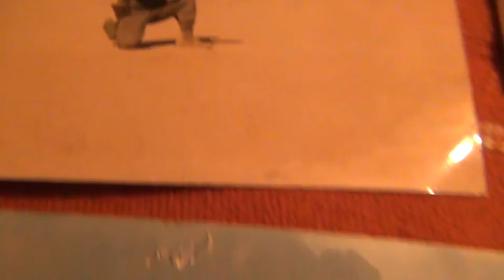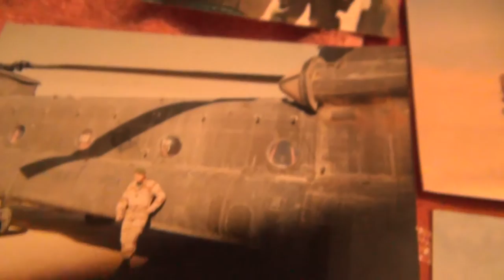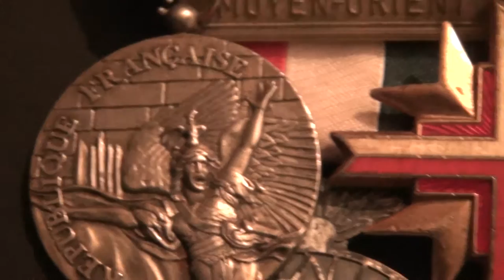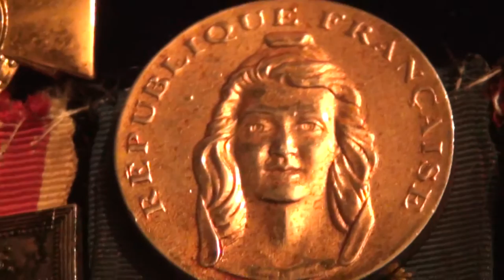Légionair Francais raconte: "ne fait pas leurs guerres pour eux".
LÉGIONAIR DÉTRUIT PAR L´URANIUM APPAUVRI DE L´ARMÉE FRANCAISE ET TRAHI PAR L´ÉTAT.